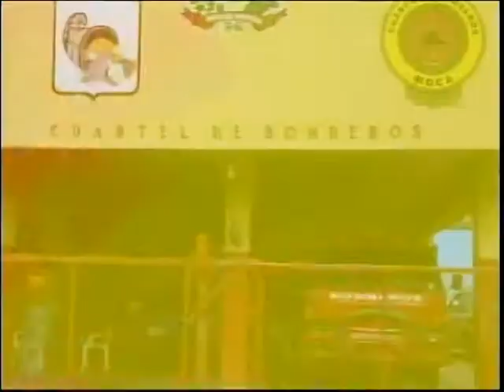Ex esposa de Ala Jaza lo demanda por repartición de bienes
La exesposa del merenguero Ala Jaza interpuso una demanda donde le exige la repartición de todos los bienes, muebles e inmuebles adquiridos durante la unión de ambos, en la cual procrearon dos hijos.

En el documento, Giselle Altagracia Trinidad Pérez, también se opone a que unas empresas le paguen a Emmanuel Jiménez, nombre de pila del artista, por concepto de trabajo.

“Para seguridad y garantía del 50% que le corresponde a la requirente como consecuencia de los derechos que se le garantizan como consecuencia de la unión de hechos que mantuvo con el requerido en el cual se fomentó un patrimonio y nacieron dos hijos que aún son menores de edad, y que a falta de guardar a la presente posición las consideraciones”, indica la demanda en uno de sus párrafos.

A principios de enero, Trinidad Pérez, supuestamente amenazaba al intérprete de “Mi forma de ser”, “Nadie se meta”, “Te soñé”,  con lanzarse del puente junto a los dos niños que procrearon juntos y le exigía dinero extra de la manutención de los menores.

Ambos llegaron a un acuerdo ante los tribunales.